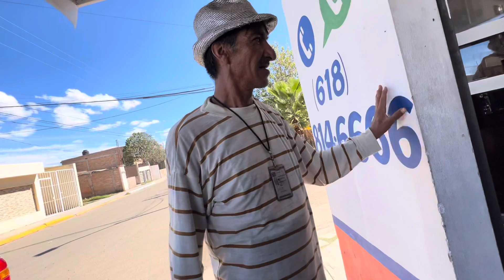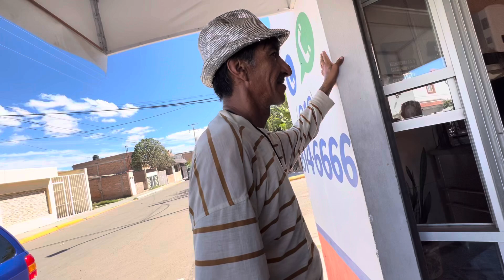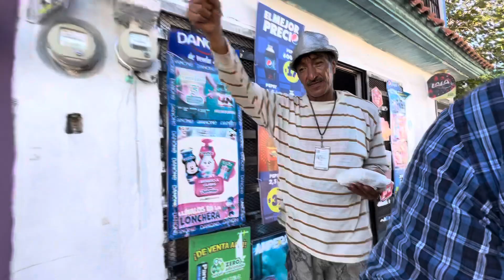SOLO TORTILLAS y SIN CHILE🌶️😞